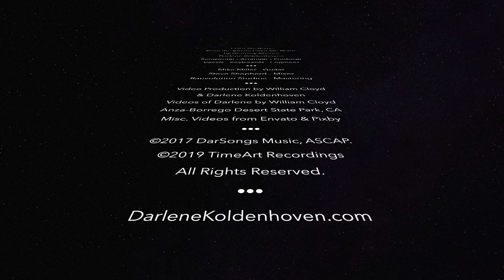Color Me Home | Darlene Koldenhoven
Color Me Home from album, Color Me Home, (winner of 20 awards & 35 nominations) by Grammy Winner Darlene Koldenhoven.  A colorful and melodic new age album, featuring Darlene's heavenly singing complimented by Mike Miller on the guitar.

Color Me Home Lyrics
By Darlene Koldenhoven

The Blue
Painting the sea and sky from sun’s pure golden hue

The Green
Lush forests, blades of grass, when heart creates the scene

Raise the vibrant rainbow’s queue
Before they fade from view

Color Me Home
Here in this time and place
Traveling on earth through space
Part of the human race
Color Me Home

The Red
Blood unites all as orange-eyed sunsets call to rest

The Violet
Crown of the mountain, flowers and lofty amulet

Raising hope as rainbows do
Keeping them always in view

Color Me Home
Here I can just be me
Live in a world that’s free
Be who I want to be

Color Me Home
Letting my soul release
Feeling the good increase
Imagine we’re all at peace
Color me Home

SOLO
Color Me Home
See a familiar face
Share in a warm embrace
Living a life with grace

Color Me Home
Close to my favorite things
Trusting the angel’s wings
Loving what life will bring

Color Me Home
Color Me Home
Color Me Home
I’m home

Songwriter, Vocals, Arranger, Producer, Keyboards. Mike Miller - guitar. Steve Shepherd - mixer. Revolution Studios - mastering.